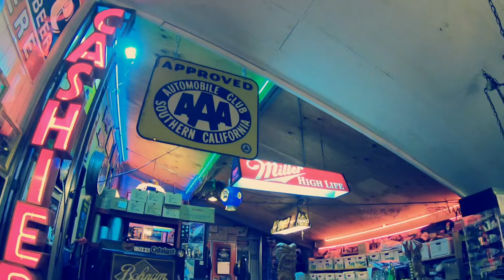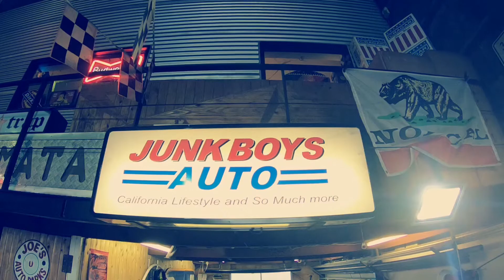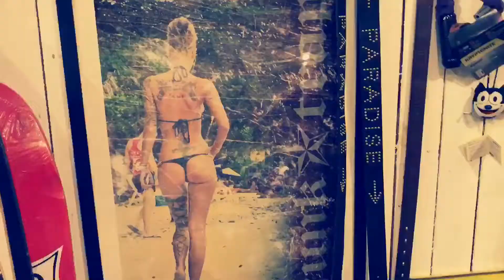BURNOUT MAG TV_0043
2017年10月2日（月）
MOVIE OF JUNK TRAP